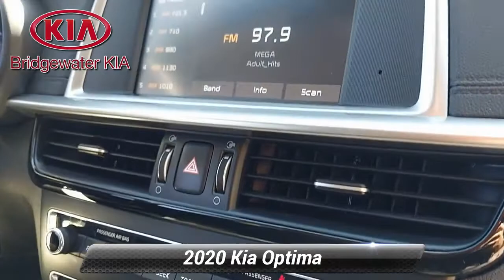Certified 2020 Kia Optima LX, Bridgewater, NJ 421291DC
Bridgewater Kia

*2020 Kia Optima LX Sedan,*Ebony Black Exterior over Black Fabric Interior,*VEHICLE HIGHLIGHTS:*Remote Keyless Entry,Forward Collision Avoidance Assist-Ped, Lane Departure Warning,Lane Keeping Assist-Line, Driver Attention Warning,Blind Spot Collision Warning, Rear Cross Traffic Collision Warning,Parking Distance Warning Reverse, Rear-View Camera with Parking Guidance Display,8-Inch Touchscreen Color Monitor, AM/FM Radio, USB/Auxiliary Input Jack,Android Auto, Apple CarPlay, Smartphone Integration,Bluetooth Streaming Audio and Hands-Free Wireless Phone Technology,Tilt/Telescoping Multi-Function Steering Wheel with Bluetooth/Audio/Cruise Controls,Adjustable Front Seats, Driver Seat with Lumbar Support, Split Folding Rear Bench Seats,Temperature Control Front Air Conditioning with Air Filtration,Metal Look Interior Trim, Overhead Map Lights and Sunglass Holder,Power Door Locks, Power Windows with Driver One Touch Auto Down,Single Projection Headlights, Highbeam Assist, LED Daytime Running Lights,Body-Color Power Heated Exterior Mirrors with LED Turn Signal Indicators,2.4L Gas Direct Injection 16-Valve 4-Cylinder Engine,6-Speed Automatic Transmission, Drive Mode Select,Stainless Steel Exhaust with Chrome Tailpipe Finishers,16-Inch Aluminum-Alloy Wheels with All-Season Tires,*GUARANTEED Financing for All Types of Credit!**Balance of Factory Warranty, Extended Warranty Available.*

[RLVID:6259:5fbb0993ffed966f:158ec5f27e497d8c:1]